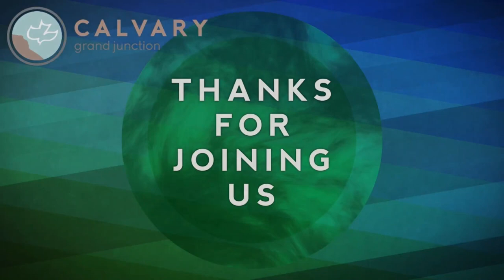Revelation 21:1-8 (Teaching Only), "Jesus Makes All Things New"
Join us for Revelation 21:1-8, "Jesus Makes All Things New"